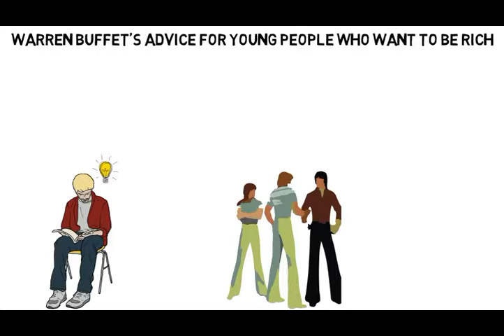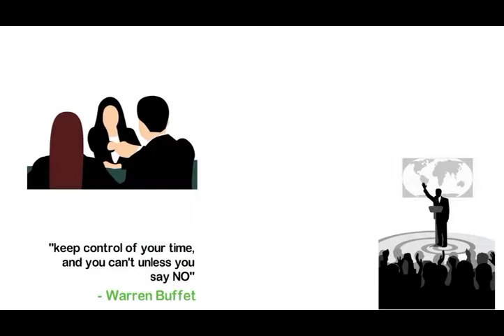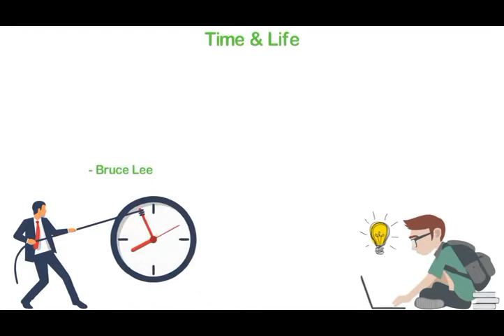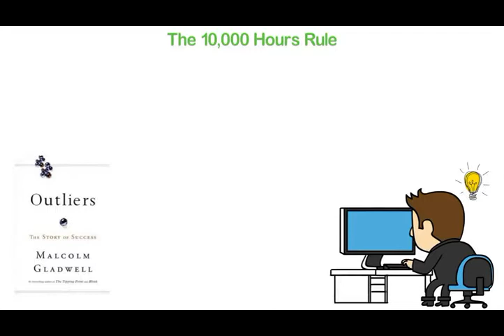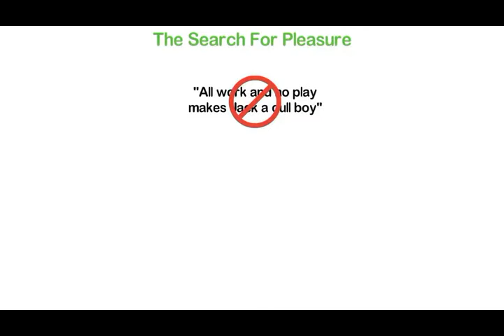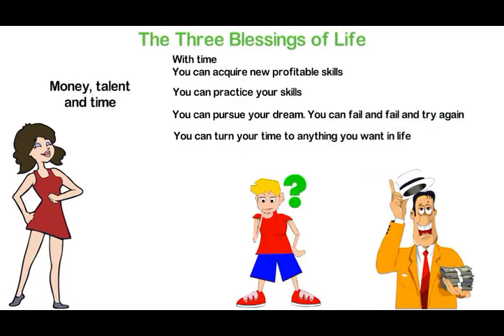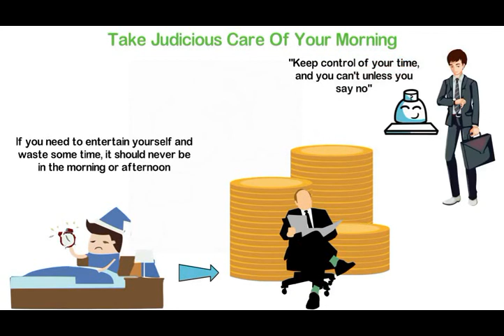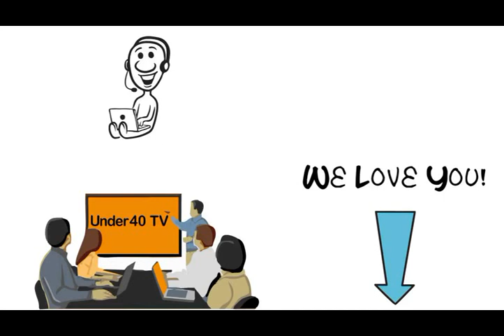Warren Buffet's Advice for Young People Who Want to Be Rich xvid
⚡️Channel video related:⚡️
Related Search: rich science how to achieve your goals,goals,how to achieve goals,achieve your goals,how to set goals,achieve goals,setting goals,how to set goals and achieve them,2020 goals,goal setting,how to achieve your most ambitious goals,set goals,achieving goals,achieve goals 2020,achieve your dreams,set and achieve goals,how to achieve my goals,how to set goals and actually achieve them,achieve goals hypnosis, dream life,life,dream,manifest your dream life,how to manifest your dream life,the dream of life,dream life hsr,the royal dream life,manifest dream life,dream life nao and o.d,create your dream life, manifest,manifest miracles,how to manifest anything,manifest anything,manifest anything you want,manifest love,how to manifest,manifest channel,music to manifest,zen music manifest,manifest meditation,manifest what you want,manifest miracles into your life